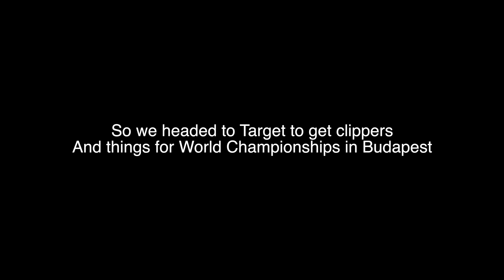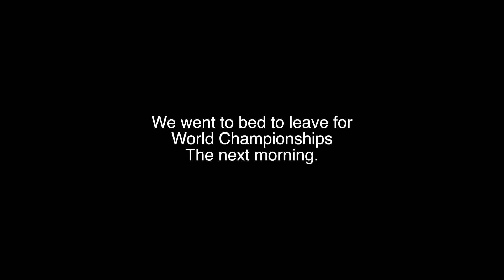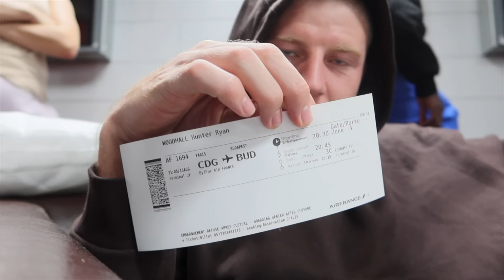Stuck in Paris before World Championships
Just felt like the right thing to do.